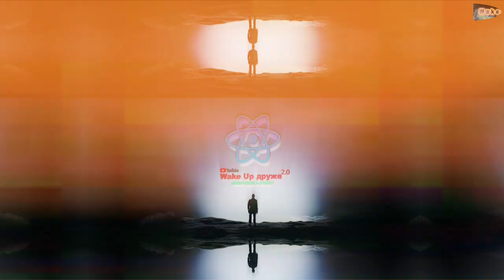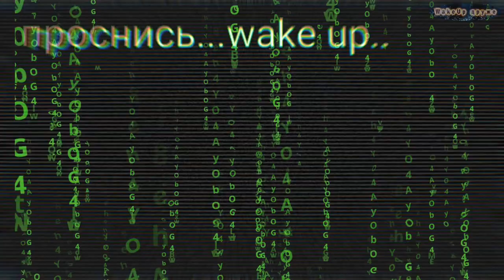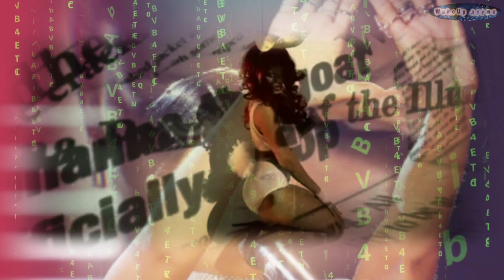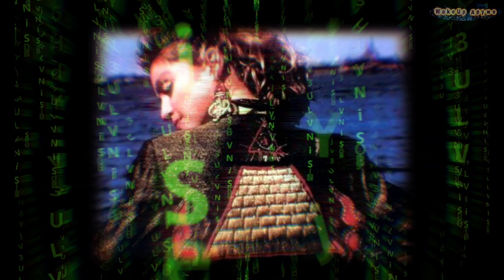Иллюминаты в шоу-бизнесе. Что не так с Моргенштерном?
➯ вступите в группу видеомонтажа видео